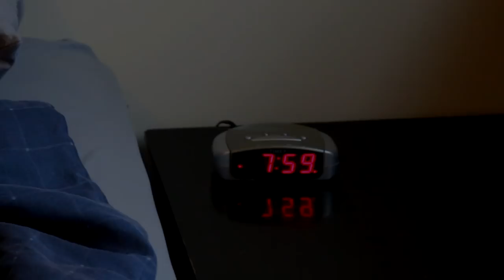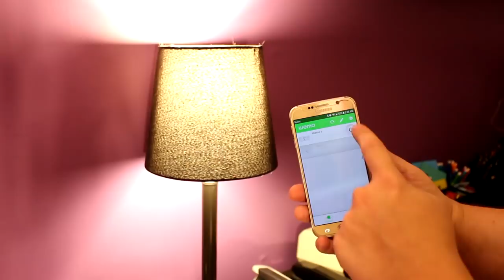Cappy in REAL LIFE! Super Mario Odyssey Smart Home Controller - DIY! | Nintendrew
Have you ever wondered what Cappy from Super Mario Odyssey might be like in real life? In this DIY video, we'll try to answer that question with a Super Mario Odyssey themed smarthome controller! This "Cappy" hat can control lamps, appliances, and other smarthome devices, and you can make it at home with just a few items.

A big thank you to the following creators for the use of their Super Mario Odyssey remixes:

Wemo Smart Plug
Cappy Hat
NFC Tags

Instructions:
1.) Download AutomationManager and configure it for use with your smart plug(s). In smart plug properties under "intents", copy the "toggle" command and the plug's "UDN" value.
2.) Download Tasker, and create a new task to send an android intent. Make sure you name the task something memorable (will be used later). Set the task's "Action" value to the toggle command, and set the first "Extra" value to "UDN:[the UDN you copied earlier]", no brackets.
3.) Download the Trigger app, and make a new task to trigger a "Tasker" task. Input the name of the task as you defined in step 2. Then, follow the instructions to write the task to the NFC tag.
4.) Make sure the "WemoManager Server" widget is present on your phone's home screen, then open the WemoManager app. Now you should be able to scan the NFC tag and see the smart plug toggle on/off!

Looking for links to some of the decor, tools, or accessories you see in my videos?